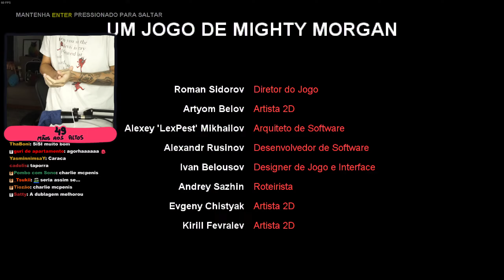Somos Policiais :D 🚨 Police Stories 🚨 #2